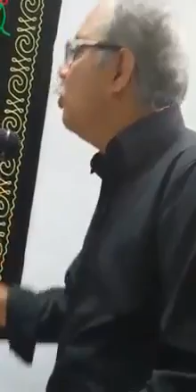Haider abbas rizvi reciting poetry in majlis - ex mna Mqm